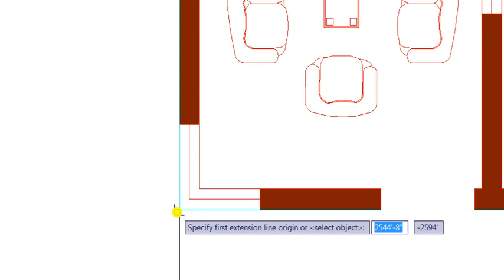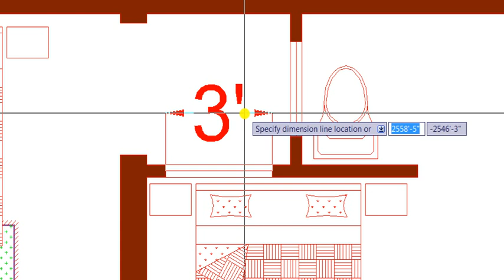22 x 51 HOUSE DESIGN II 22 X 51 GHAR KA NAKSHA II 22 BY 51 HOME PLAN II 22*51 HOUSE PLAN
22 x 51 HOUSE DESIGN
22 X 51 GHAR KA NAKSHA
22*51 HOUSE PLAN
22 BY 51 HOME PLAN

Hello friends I am Architect Waqas
I am giving you free advice about 22 x 51 house design
I will give you a lot of good advice and show you full details about 22*51 house plan
This will help a lot in building your house and it is a modern style 22 by 51 home plan

Ye aik khoobsorat 22 X 51 ghar ka naksha hai